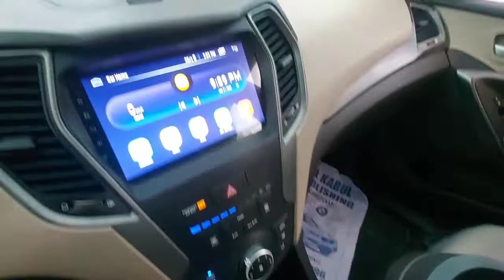Inspected - Hyundai Santafe 2017 | AutoHub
Inspection Complete!
Car model: Hyundai Santafe 2017